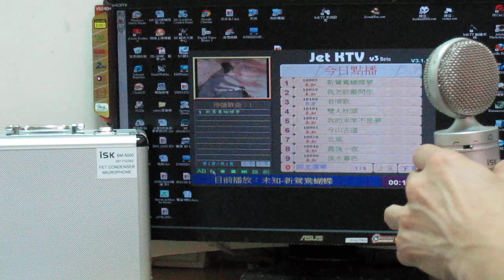ISK BM-5000 示範0935260808 網路天空